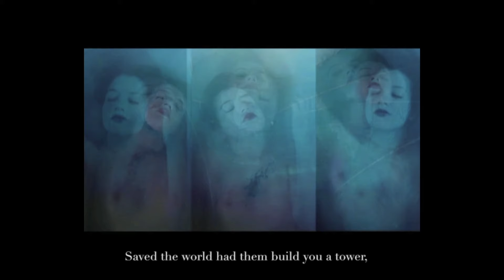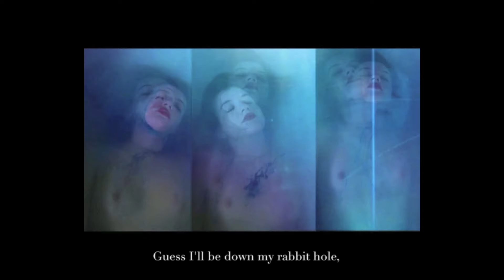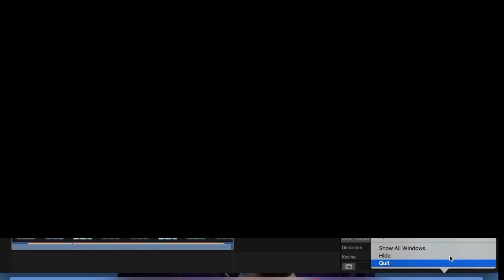Pet Shimmers (ft. Goat Girl) - Feels Hz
As we digest our tensions, world war four looms, it’s hard to say when, it’s hard to remember our simple rituals, this is in essence, an advertisement, another slogan to process. It’s true what they say, we did invent the words Pet Shimmers, we chose them to be together, it is never said, but it is known. Here it comes, saddles ablaze, our second offering comes in collaboration vibes with our favourite space cadet seahorses from London, Goat Girl, we mashed it through BeepBox, added some rotten guitar mulch, pulped it up a bit and this unusual child was birthed.